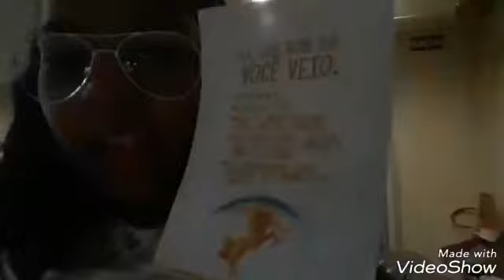Em fim o grande dia chegou : Meu aniversário de unicornio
Fotografo : Junior

Casa de festa : Junior kids

Algodão Doce : Pedro Pagne

Brigadeiro de colher : Kaka brigadeiro

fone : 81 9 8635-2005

Bolo : Edva Rocha

Facebook : Edva Rocha Bolos Artisticos

Doces : Enrique